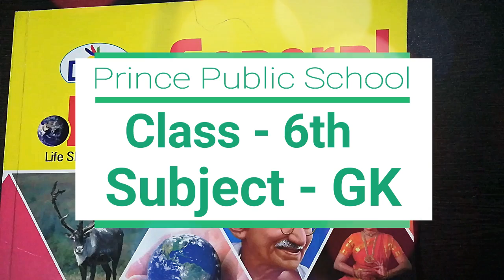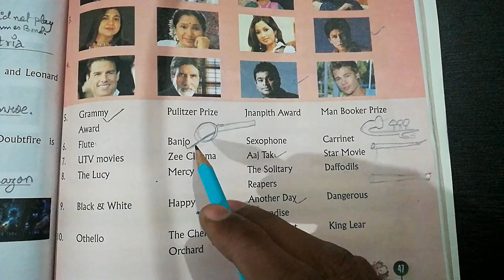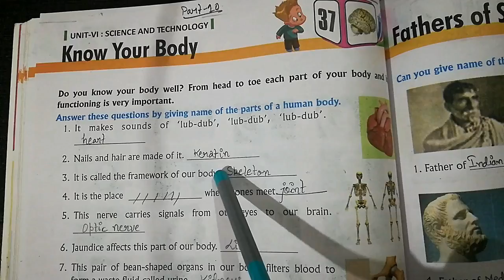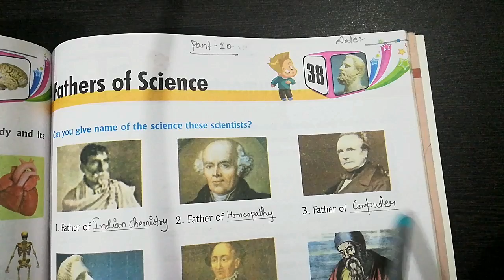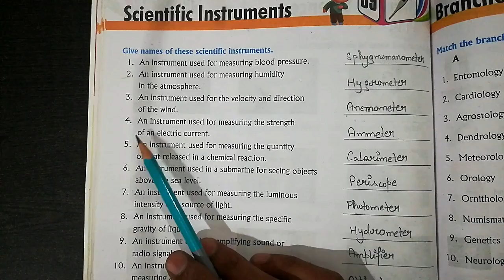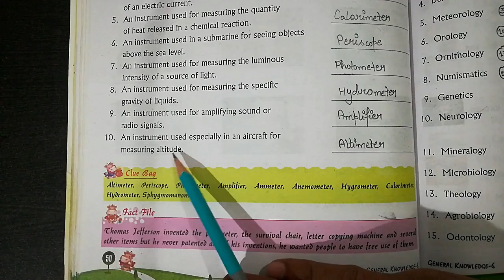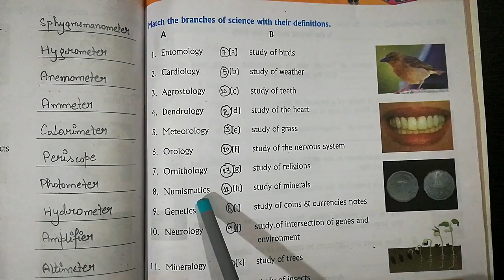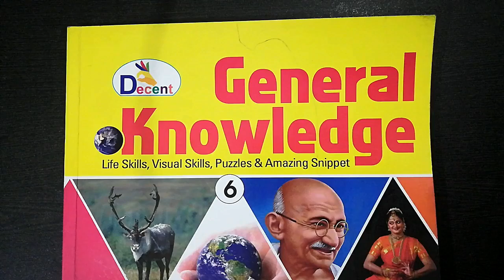Class 6th | Subject - GK Chapter36 to 40 | Part 10